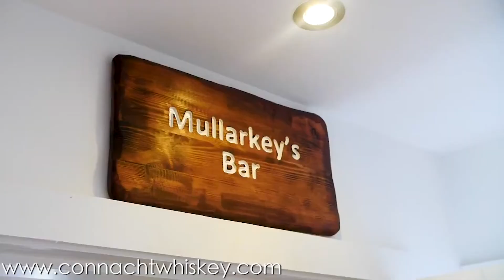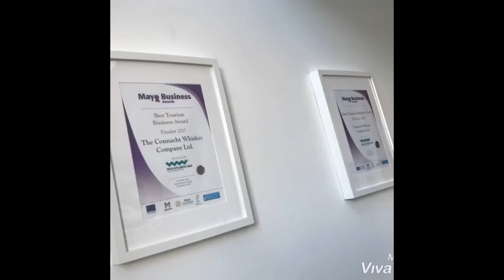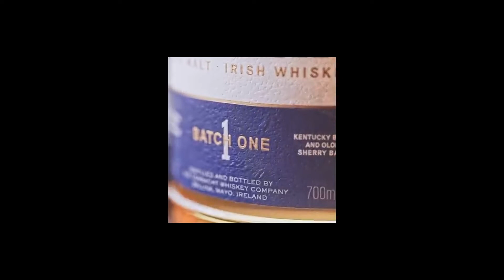Connacht Distillery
コノート蒸留所